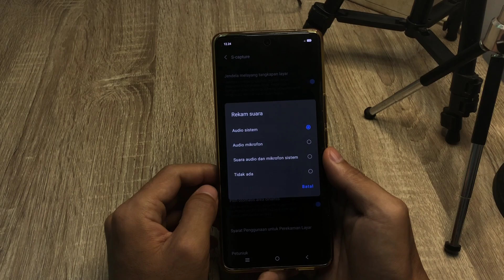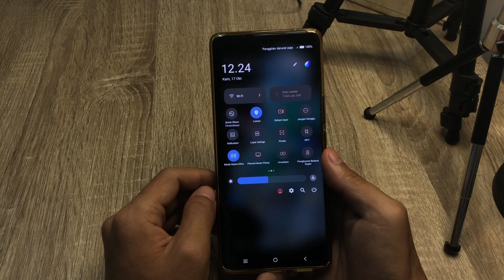Cara Merekam Layar Hp Vivo V40 Lite